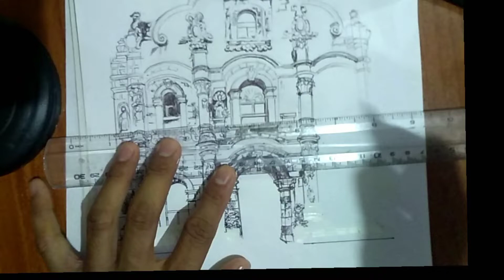The San Luis Obispo de Tolosa Parish Church drawing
My drawing impression of The San Luis Obispo de Tolosa Parish Church located in Lucban, Quezon. This is the first of the series of artworks of old structures that I plan to do. As I am fond of antique or historical buildings. This is one way of reliving them. Hope you enjoy watching!